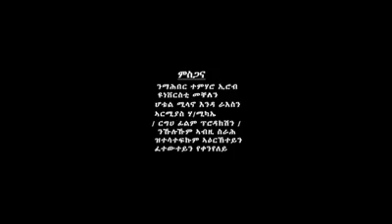ባህላዊ ጸወታ ኢሮብ"!!!!!!!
Culture of Eropp